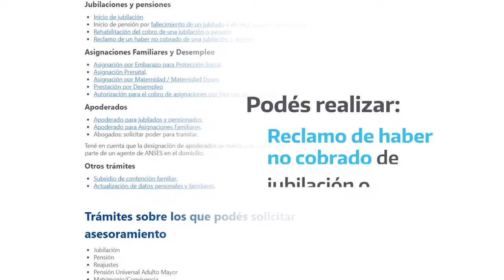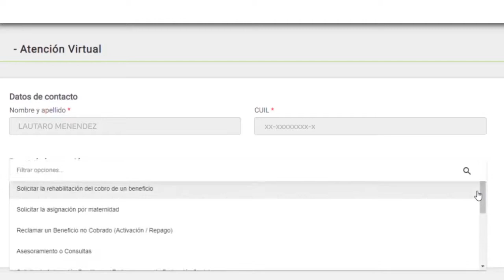Instructivo ANSES del sistema Atención Virtual - Minuto AR